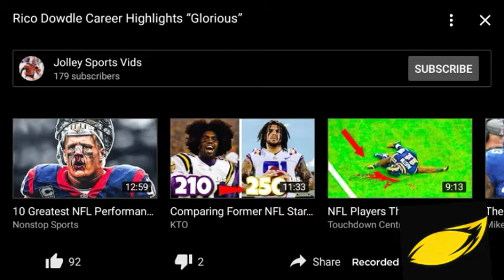The Journey of Rico Dowdle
From the mountains of Asheville, NC to the University of SC, to the Dallas Cowboys. He has overcome the odds and is beginning to make his mark in the NFL.

Thumbnail photo: Brandon Wade, AP